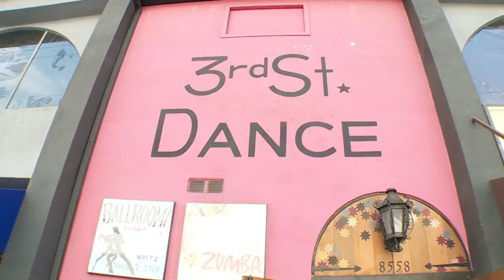Dance Moms - Mom's Take: Nia`s Out, JoJo`s In (Season 5, Episode 6)